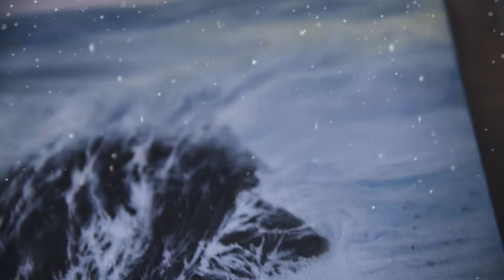Creatingsplendour | Oil painting on Antarctica | Arpita Basak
A video tour on my so far largest landscape painting of Antarctica 🏔️ ❄️🌨️

Antarctica is one of those continents which is witnessing rapid warming on earth. The heartbreaking fact is there is a rapid increase in the rate of ice loss here for last few years. 😑 This intrigues me to make more such paintings on this beautiful continent 🤞